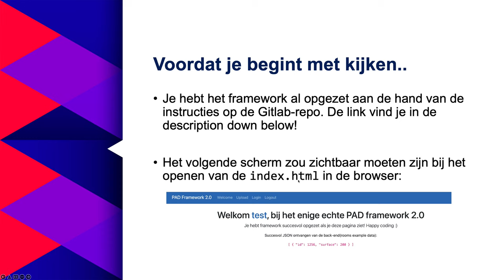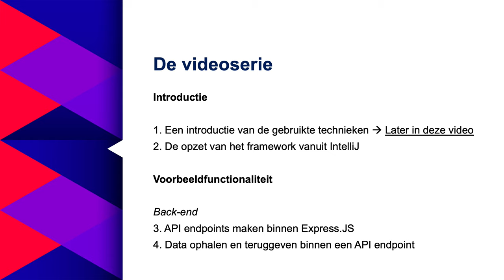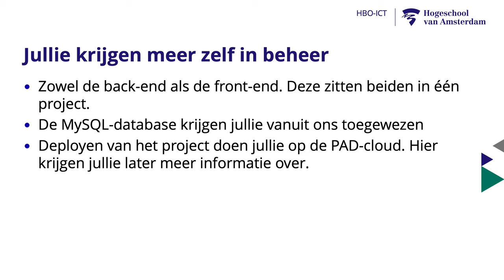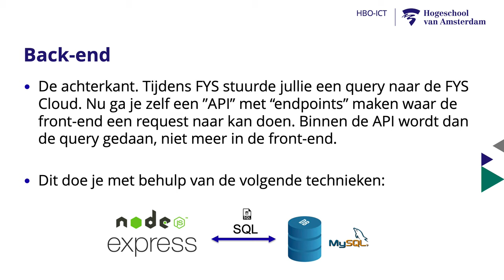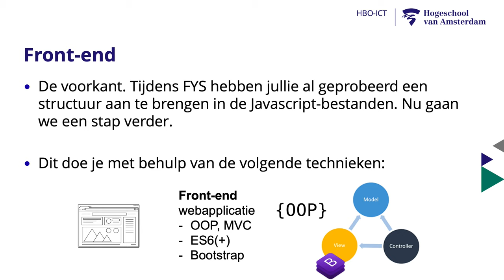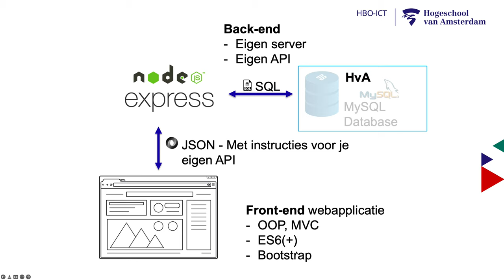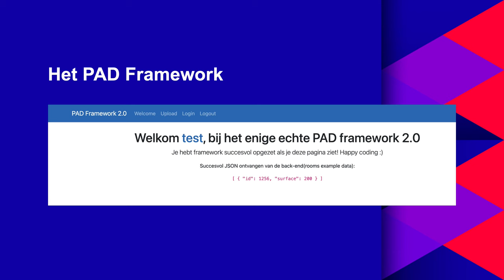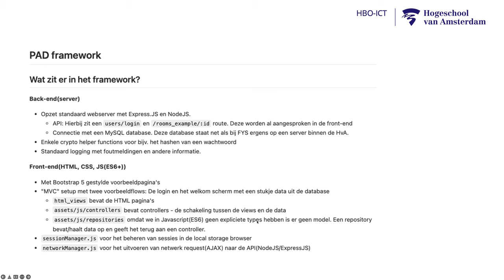1. Opzet videoserie + introductie technieken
0:00 - Uitleg videoserie

1:45 - Introductie technieken

6:41 - Wat zit er in het framework